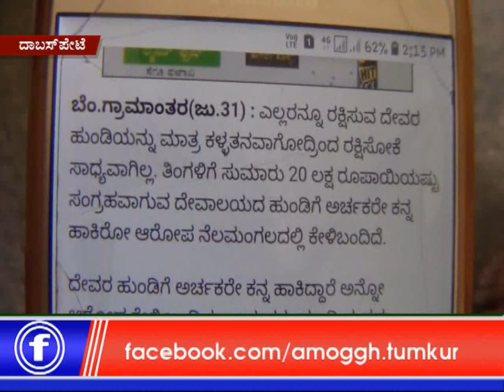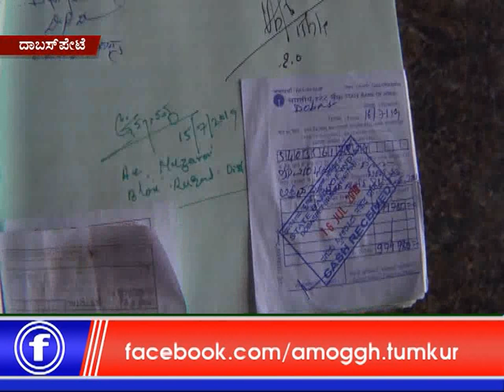02:08:2019: Amoggh News Temple Crime